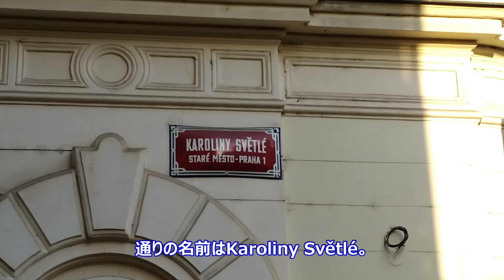【忘れ物】置き忘れた荷物を取りに遺失物センターを訪ねた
忘れ物は誰もがするかもしれないこと。先日、うっかりトラム車内に三脚を置き忘れるという失態を犯しましたが、ダメ元で交通局へメールを書いたら「預かっています」という返事が！ということで遺失物センターまで取りに行きました。今回は、その遺失物センターまでの道のりをご紹介します。